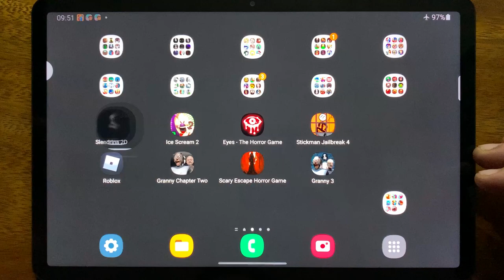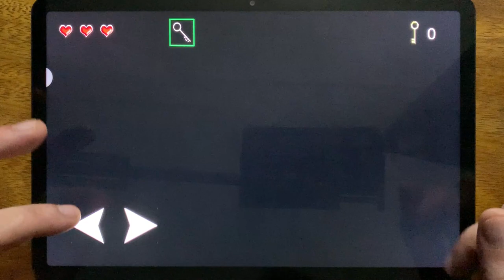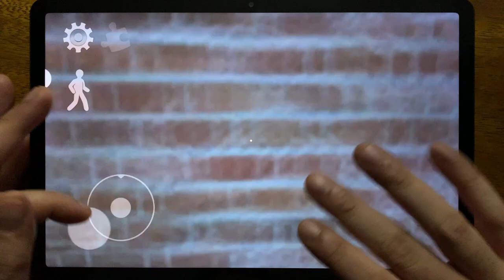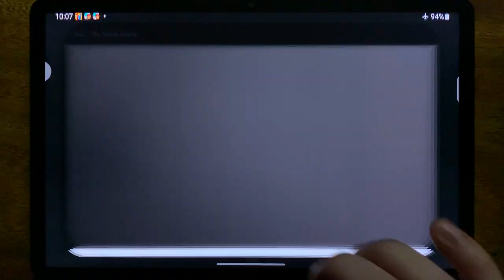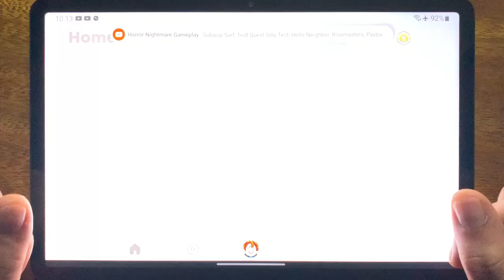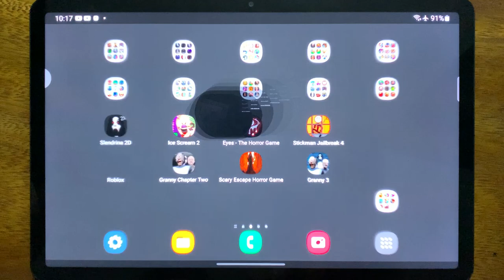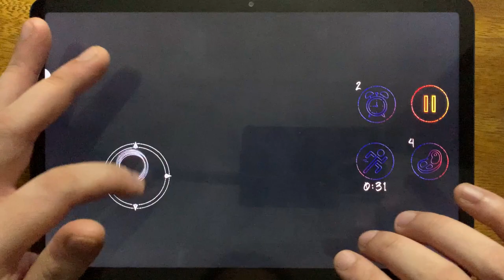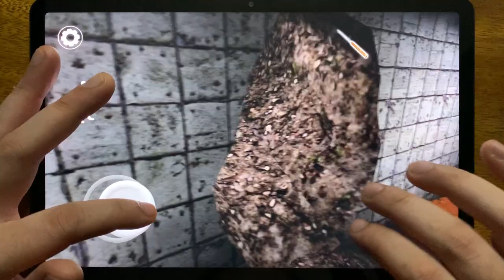Slendrina 2D, Ice Scream 2, Eyes - The Horror Game, Stickman Jailbreak 4, Roblox Piggy...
Slendrina 2D, Ice Scream 2, Eyes - The Horror Game, Stickman Jailbreak 4, Roblox Piggy, Granny Chapter Two, Scary Escape Horror Game, Granny 3